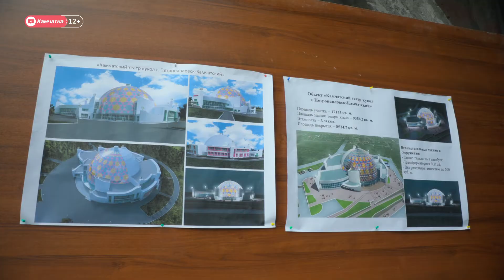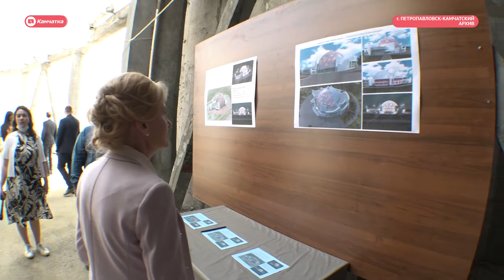«Камчатское» меню в Аэрофлоте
Специальное “камчатское” меню может появиться на рейсах “Аэрофлота”, а лучшую местную продукцию жители края смогут отмечать брендом “Моя любимая Камчатка”. Первый народный конкурс туристических проектов организованный Ириной Яровой, даст жизнь целому ряду новых имиджевых для края инициатив.